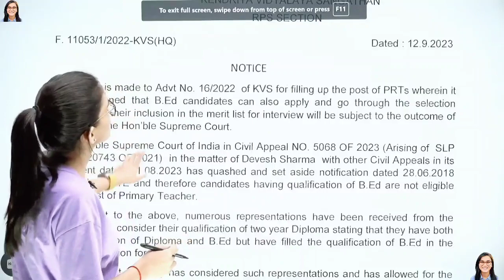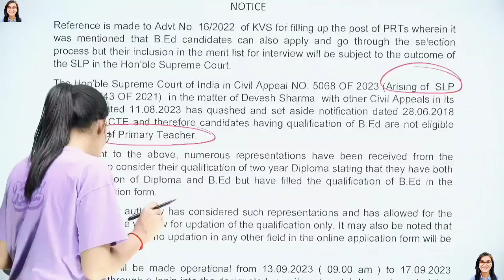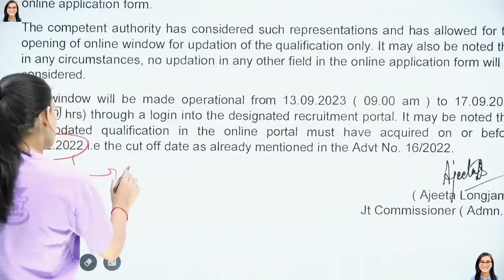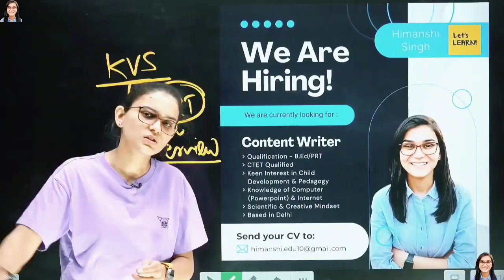Unlocking the Mystery: Why B.Ed is Not Eligible for PRT in KVS 2023 by Learn with Himanshi Singh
supercoaching teaching by testbook
psychology class 11 chapter 1 in hindi
ugc net 2023 testbook
ugc net 2023 testbook dr. kumar sir
ugc net 2023 maths
ugc net 2023 paper 1
ugc net 2023 maths syllabus,ugc net 2023
ugc net maths online coaching
complete indian polity
lets crack upsc cse english
learn english
english lesson
learn english lab
maths reasoning di
englisch
indian polity
english grammar
health magazine
indian polity upsc
chapter 1 psychology

kvs 2023
kvs cut off 2023
kvs exam
kvs prt
kvs result
kvs interview
kvs news
kvs result prt